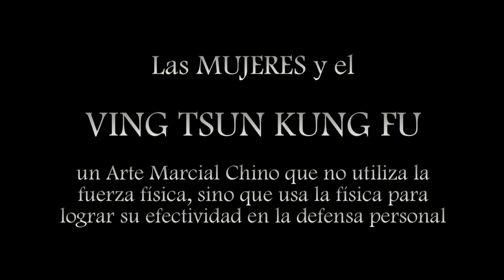La Mujer y el Ving Tsun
La Asociación Internacional WuHsingChuan te presenta la formación de la Mujer en el Ving Tsun, el Arte Marcial del Sur de China. En la Asociación WuHsingChuan se aprende la línea original del Gran Maestro Yip Man de Foshan ("Yip Man Foshan Ving Tsun")  introducida oficialmente en Argentina y Sudamérica desde 1998 por el Sifu Neldo Sacomani.